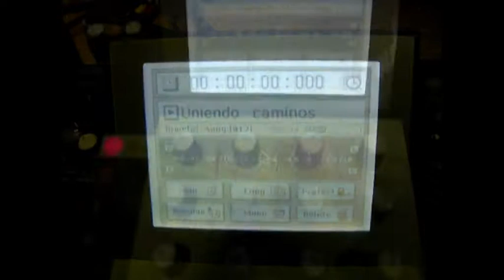Uniendo caminos Video clip